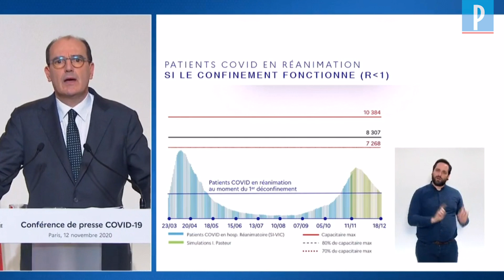Confinement : un possible allègement des mesures « à compter du 1er décembre », espère Castex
De « premières mesures d’allégement » du reconfinement pourraient intervenir au 1er décembre si la situation sanitaire s’améliore mais elles seraient « strictement limitées aux commerces que nous avons dû fermer », a affirmé jeudi Jean Castex.« Leur réouverture ne pourrait s’envisager que sur la base d’un protocole renforcé » et cette première étape « ne pourra cependant pas concerner d’autres établissements recevant du public ou les risques de contamination sont par nature plus élevés, comme par exemple les bars, les restaurants et les salles de sport », a ajouté le Premier ministre lors d’une conférence de presse.Le Premier ministre Jean Castex souhaite également « pouvoir permettre un nouvel allégement » pour les vacances de Noël, mais juge « pas raisonnable d’espérer pouvoir organiser de grandes fêtes », notamment pour le réveillon du 31 décembre.« Notre objectif est de pouvoir permettre un nouvel allégement au moment des vacances de Noël », pour que les Français « puissent passer des fêtes de fin d’année en famille », a-t-il expliqué lors de son point presse. Mais elles ne pourront « pas se tenir de la même manière que d’habitude ». « Il ne serait pas raisonnable d’espérer pouvoir organiser de grandes fêtes à plusieurs dizaines de personnes, notamment pour le réveillon du 31 décembre », a-t-il prévenu.